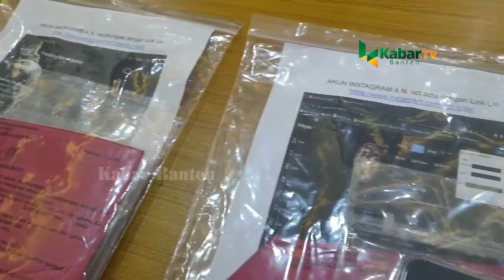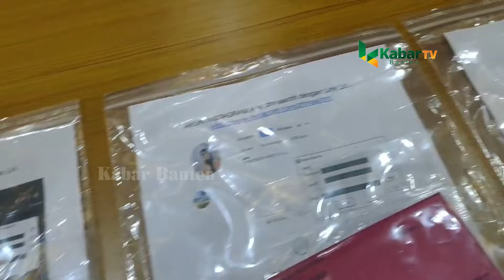4 Selebgram Cantik Diciduk Polisi Gegara Promosi Judi Online, Dapat Untung Puluhan Juta